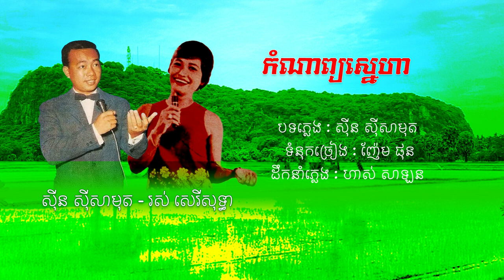កំណាព្យស្នេហា · ស៊ីន ស៊ីសាមុត · រស់ សេរីសុទ្ធា